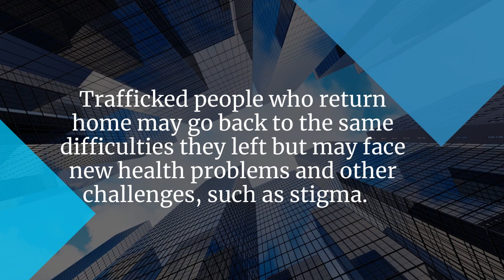Victims of Human Trafficking may suffers from physical, emotional, verbal harm.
Trafficked people who return home may go back to the same difficulties they left but with new health problems and other challenges, such as stigma.